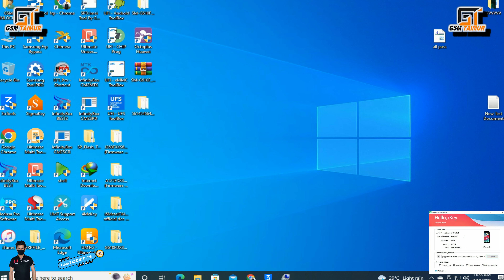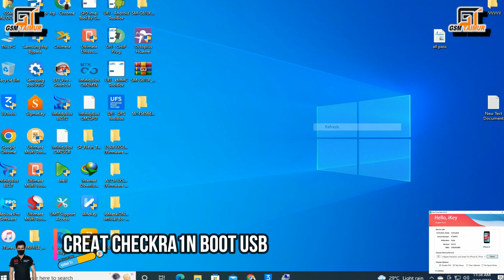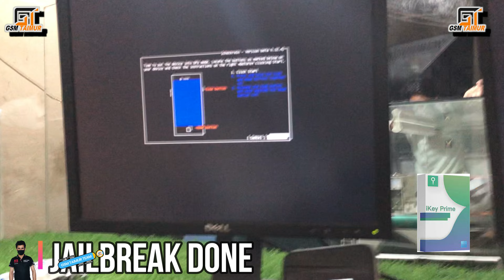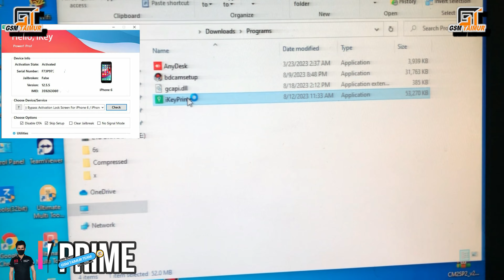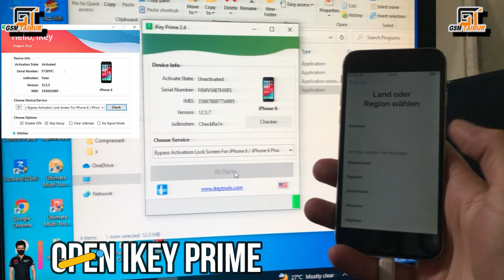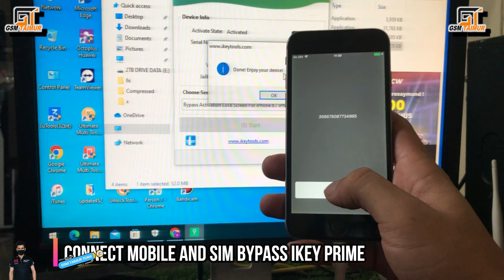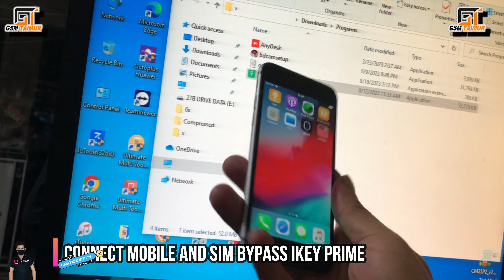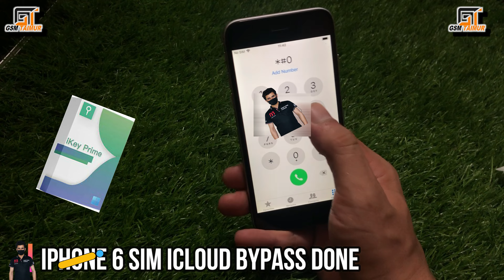How To Bypass iPhone 5s-X iOS 12-16 With ikey Prime Tool || Hello Screen Bypass iCloud with SIGNAL